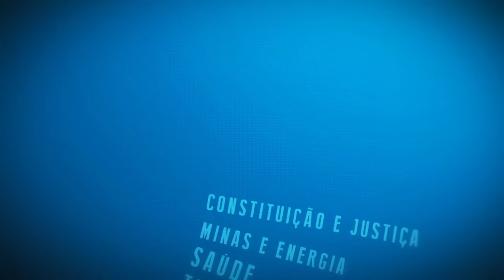Resumo Comissões - CPI Planos de Saúde PCD - 08/08/24